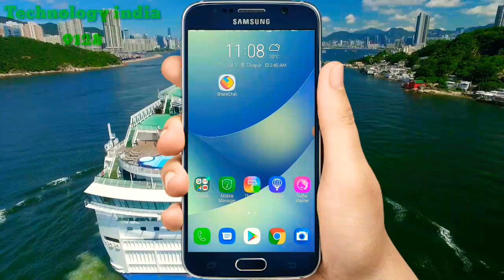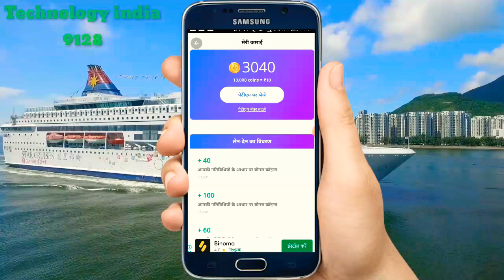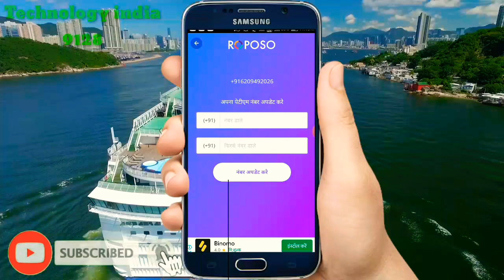how to withdraw money from roposo//roposo app se paise kaise transfer kare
raposo aap se paisa kaise ni

roposo app se paise kaise nikale

raposo aap se paisa kaise kamaye

raposo aap se paisa kaise

roposo app se paise kaise kamaye 2020

roposo app se paise kaise kamaye telugu

roposo app se paise kaise kamaye paytm

roposo app se paise kaise kamaye tamil

roposo app se paise kaise transfer kare

roposo app se paise kaise kamate hain

roposo app se paise kaise kamaye bangla

roposo app se paise kaise chalaye

roposo app se paise kaise kamaye kannada

roposo app se paise kaise video banaye

roposo app se paise kaise use kare